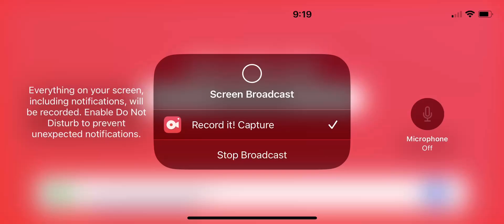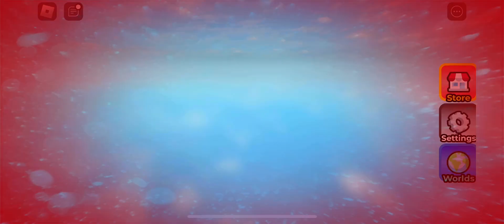Roblox pull a friend players ￼